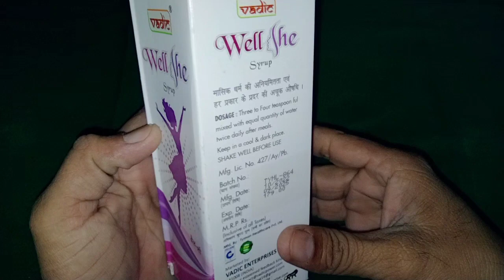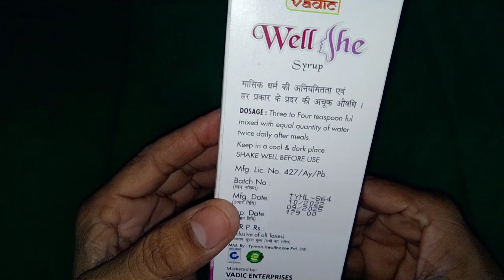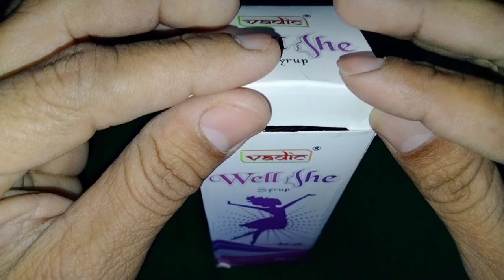Well She Syrup, महिलाओं की उन समस्याओं के लिए